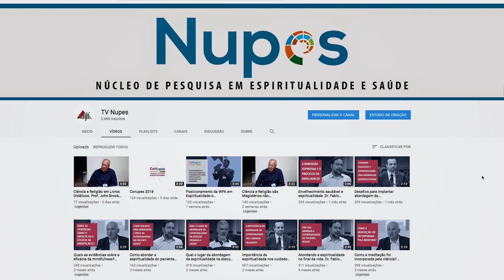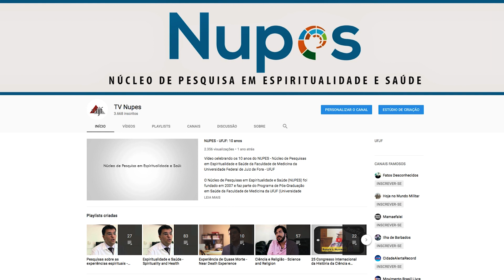TV Nupes: 4 Anos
Vídeo celebrando os 4 anos da TV NUPES: mais de 200 vídeos que foram vistos mais de 320.00 vezes em 190 países.

A TV NUPES tem como objetivo a divulgação de conteúdos científicos de qualidade e acessíveis para estudantes, pesquisadores e todos os interessados na interface ciência, saúde e espiritualidade.

O Núcleo de Pesquisas em Espiritualidade e Saúde (NUPES) foi fundado em 2007 e faz parte do Programa de Pós-Graduação em Saúde da Faculdade de Medicina da UFJF (Universidade Federal de Juiz de Fora). O programa é reconhecido pela CAPES com conceito 5.

Apoio:
Cead/UFJF
Imagens e Motion Graphics: Hamilton Ferreira
Ícones e Trilha: Danilo de Oliveira
Edição: Liliane da Rocha